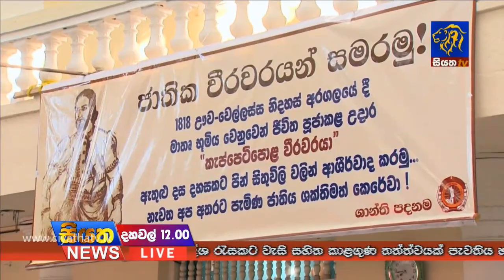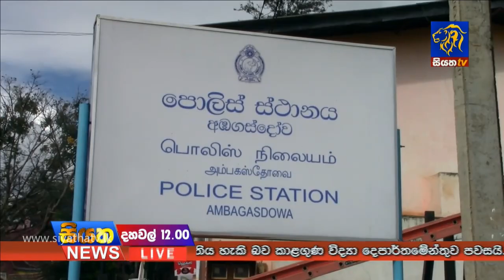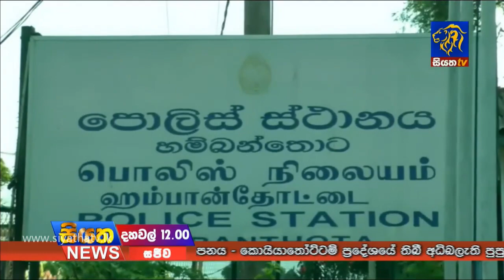Siyatha News 12.00 PM - 25 - 11 - 2018